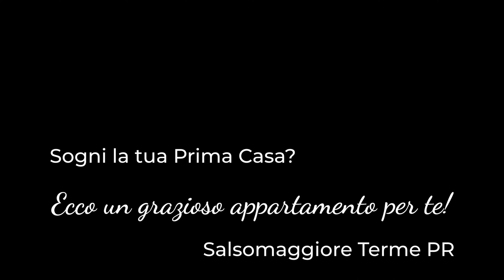😍🏡 Sogni la tua PRIMA CASA? Eccola! Carino e Accogliente, Appartamento a Salsomaggiore Terme PR